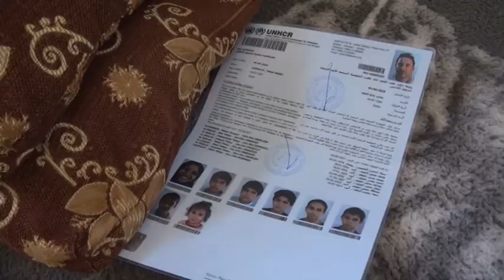JORDANIA. Educación para integrar a los niños sirios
AMMAN. Jordania, junto a Turquía y Líbano son los países que acogen el mayor número de refugiados sirios. Son los más desfavorecidos, los que no han podido pagar a las mafias para dar el salto a occidente y ahora sobreviven gracias a la ayuda local e internacional. NOS HEMOS ACERCADO A AMMAN, CAPITAL DE JORDANIA, PARA VER DE CERCA CÓMO SAVE THE CHILDREN refuerza la educación de los menores sirios para intentar facilitar su integración en el nuevo país.